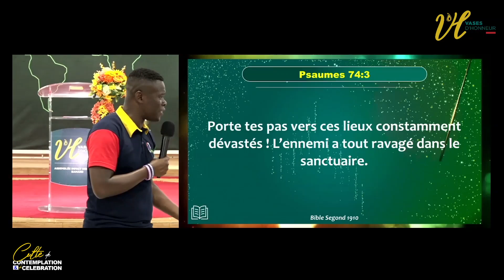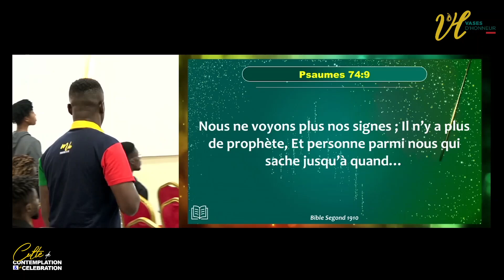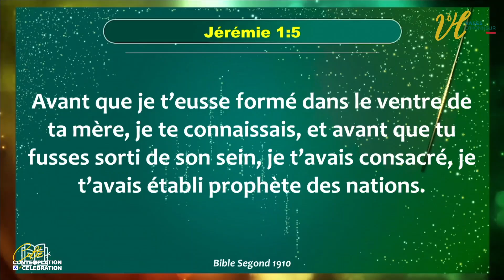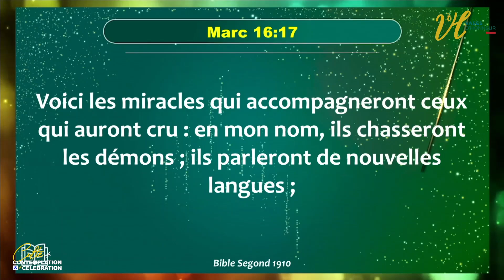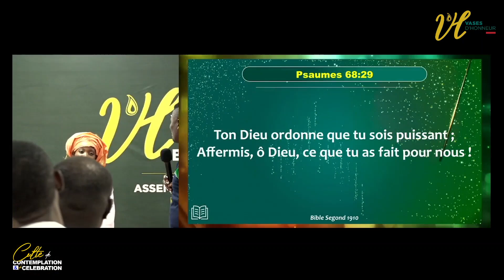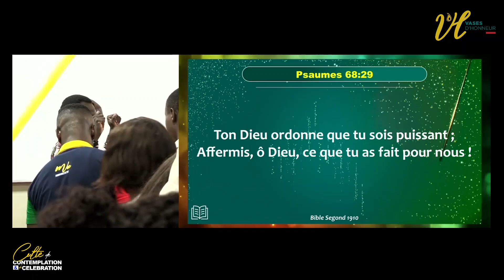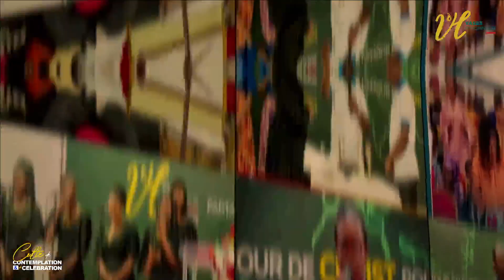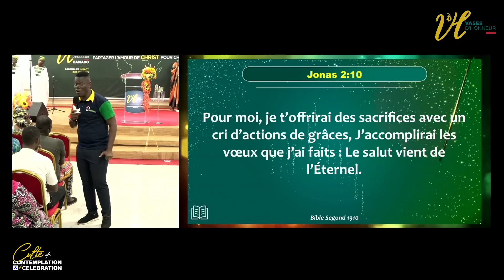Bienvenue à notre 2eme Culte de Contemplation & Célébration | 18/08/24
Thème: Ton DIEU ordonne que tu sois PUISSANT
Orateur: Évangéliste BERTRAND
1. Vous voulez accepter JESUS?

2. Vous êtes connectés pour la première fois? Vous voulez être membre de l'église ?

3. Vous avez besoins d'aide spirituels, vous souhaitez vous entretenir avec un responsable?

4. Pour vos offrandes
Vous pouvez apporter vos dîmes, offrandes, semences en suivant les instructions ci dessous :
Transfert d'argent : RIA - MONEYGRAM - WESTERN UNION - WARI
Contactez
NOM : LOBA
PRENOMS : De Ghislain - Lambert